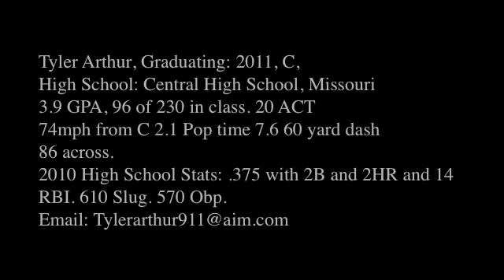Tyler Arthur, 2011 Graduate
Tyler Arthur, Graduating: 2011, C,
High School: Central High School, Missouri
3.9 GPA, 96 of 230 in class. 20 ACT
74mph from C 2.1 Pop time 7.6 60 yard dash
86 across.
2010 High School Stats: .375 with 2B and 2HR and 14 RBI. 610 Slug. 570 Obp.